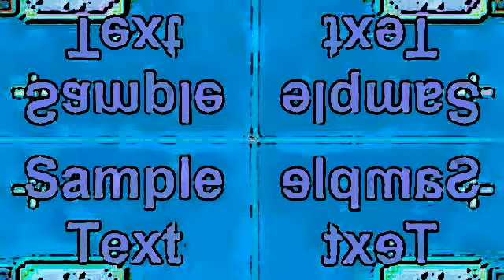liste Destino na ordem em Q.U.E. deseja SeJam a nenhum canal asdf